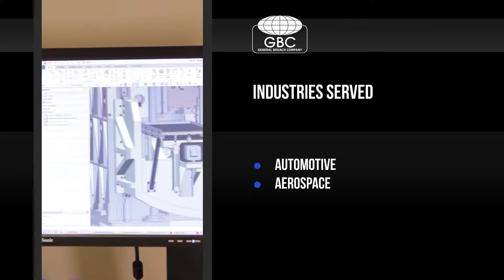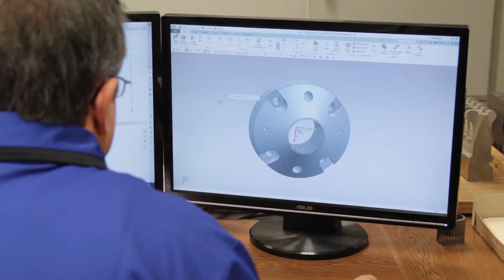General Broach Company Overview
Thank you for considering General Broach. This video is an excellent overview of what we can do, but there is so much more to us that cannot be put onto a small segment of time.
Behind the premium broaching and tooling services we provide is a team of caring and talented individuals. We take customer calls personally to ensure that the right technical information is being provided in a timely manner.

We take upon ourselves to further our education and skill set to stay ahead of our competitors. And we take to heart the success of our customers’ final products, as we know that our role in their supply chains is an important one.

Beyond a quality product, we provide a quality experience. I stand behind making sure what you get is world class on both accounts.
We have been in this business since 1942. Our history is one of growth, innovation, and helping clients meet their manufacturing goals. As we look forward, we are always on the lookout for ways to improve and what we can bring to the industry.

Our mission is to design, manufacture and deliver high quality broaching products and services, which meet or exceed the unique needs and expectations of each customer. By doing this, we have successfully built a solid foundation of providing value to them. We will accomplish this by managing our business with integrity and the highest ethical standards, while being socially responsible with emphasis on the well-being of our employees, their families and, our sales associates around the world and the communities we serve.

Let us show you how we can serve your needs by putting customer service first in all our work. I am certain that we will exceed your expectations.

Sincerely,
Larry Stover
General Manager, General Broach